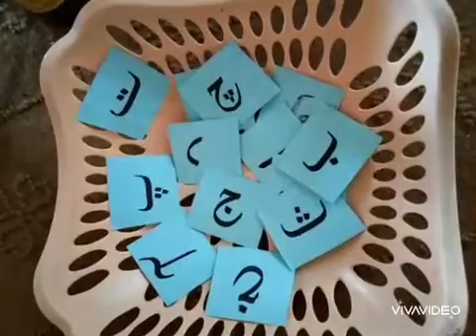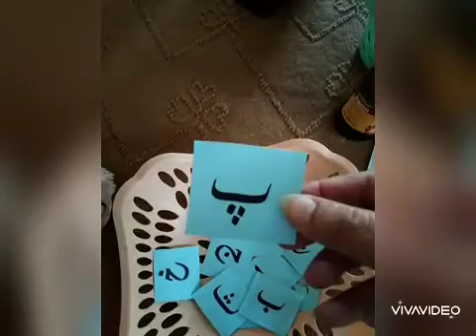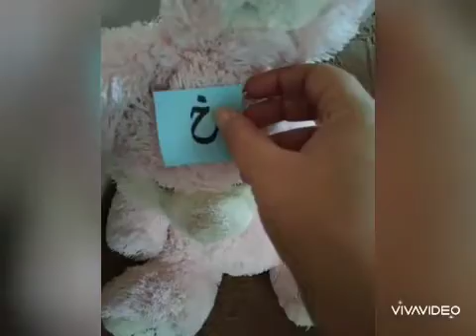Recognition of Urdu Alphabets by T. Nayab